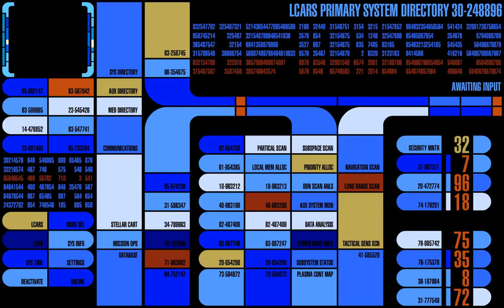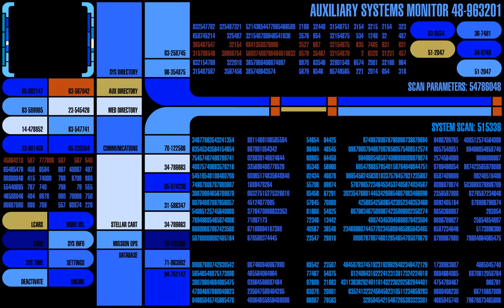LCARS47 auxiliary systems monitor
Typical generic view from LCARS47 6.x "Prolixus". Anyone preparing a Star Trek starsjip bridge or other environment might place a few working copies of LCARS47 around.